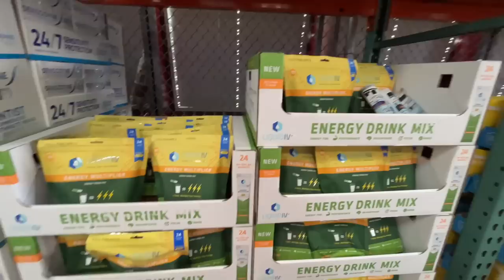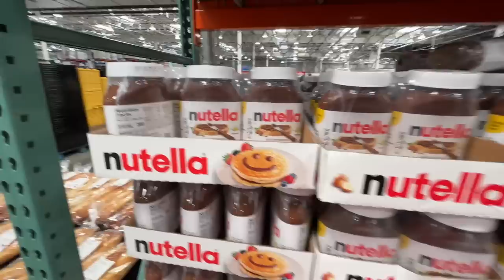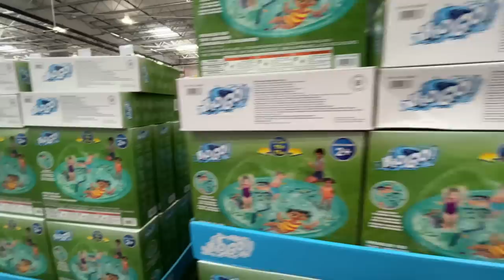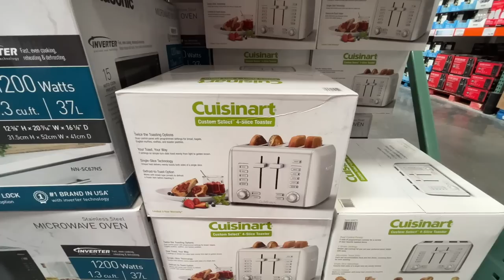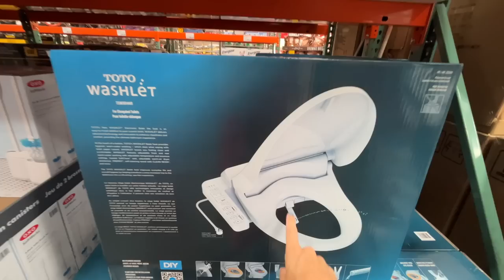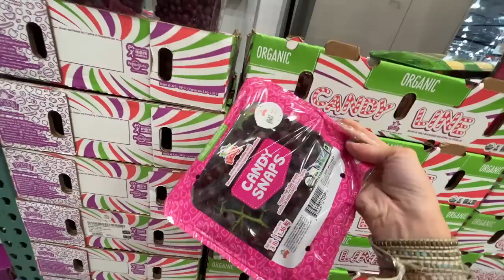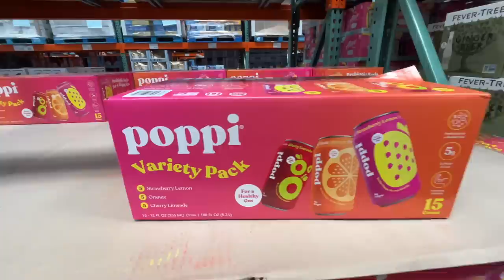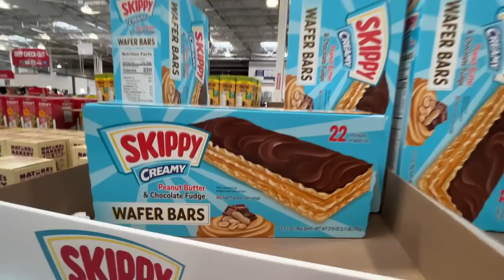The Nice Costco & All New Finds! Everything New At Costco Shop With Me Summer 2023! Fun New Food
Hey party people!  thanks so much for hanging out with me while I share with you this new costco shop with me!